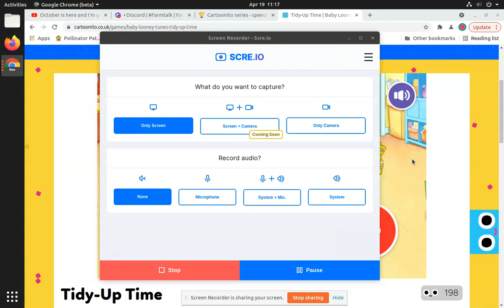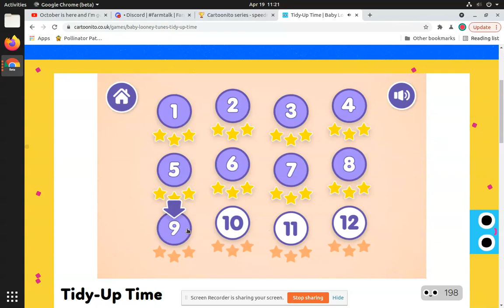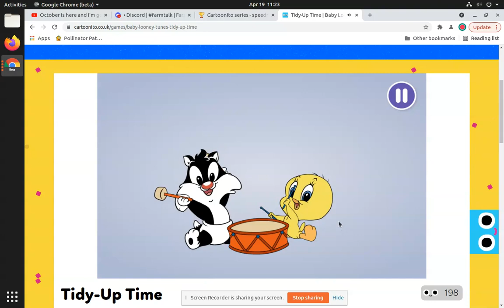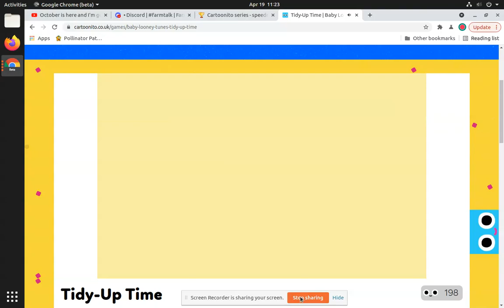Tidy-Up Time -- Looney Tunes Cartoonito Full Game